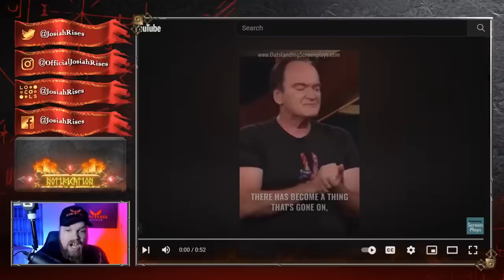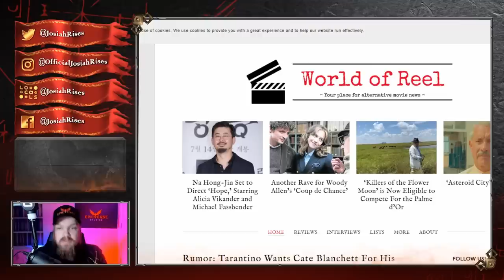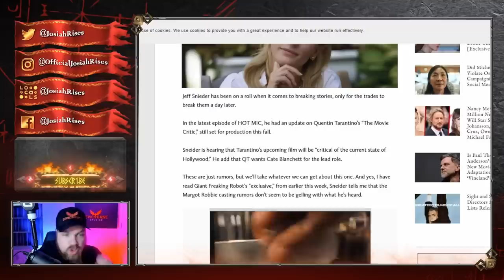Quentin Tarantino will EXPOSE HOLLYWOOD With His FINAL FILM!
❤️Josiah